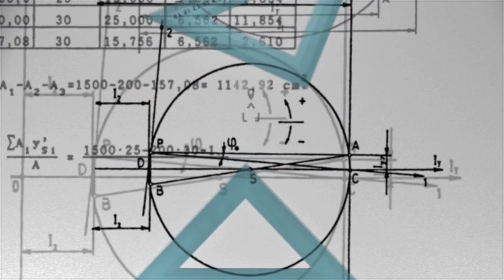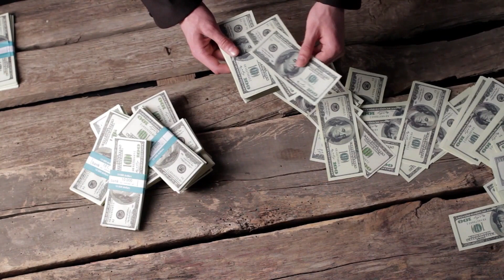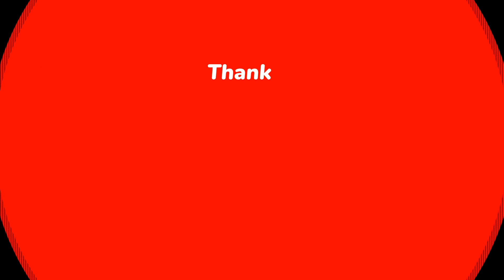Using Polynomials in Real Life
This video demonstrates how polynomials are an essential tool for solving complex problems in various fields. Whether you are a student, a professional, or just someone who wants to learn more about the practical applications of math, this video is sure to broaden your understanding of the role of polynomials in real life.